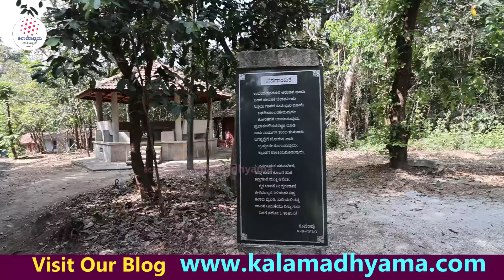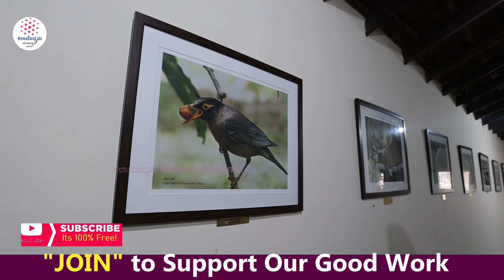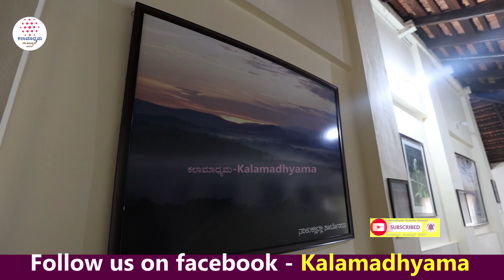"ಕೆ.ಪಿ ಪೂರ್ಣಚಂದ್ರ ತೇಜಸ್ವಿ ಸಮಾಧಿ ಸ್ಥಳ ಹೇಗಿದೆ ನೋಡಿ!"-E08-Kuppalli Tour-Tejaswi Samadhi-Kadidal Prakash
ರಾಷ್ಟ್ರಕವಿ ಕುವೆಂಪು ಅವರಿಗೆ ಬರೆಯಲು ಸ್ಫೂರ್ತಿ ಕೊಟ್ಟ ಕುಪ್ಪಳ್ಳಿಯ ವಿವರವಾದ ಟೂರ್ ನಿಮಗಾಗಿ! ಸರಣಿ ತಪ್ಪದೆ ನೋಡಿ, ನಿಮ್ಮ ಅಭಿಪ್ರಾಯ ಕಾಮೆಂಟ್ ಮೂಲಕ ತಿಳಿಸಿ ಹಾಗೂ ಎಂದಿನಂತೆ ಕಲಾಮಾಧ್ಯಮ ಬೆಂಬಲಿಸಿ. ಶುಭವಾಗಲಿ.

Interviewed & Directed by: KS Parameshwar
DOP: Raviraj Hombala
Produced by : Kalamadhyama Media Works.